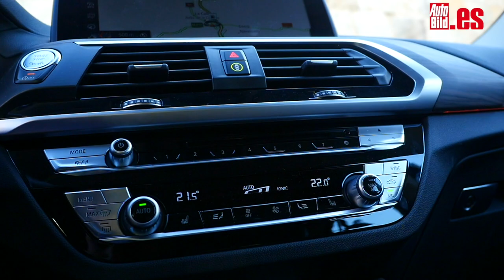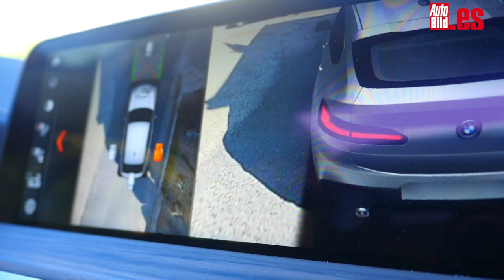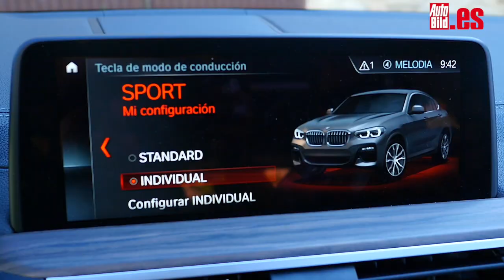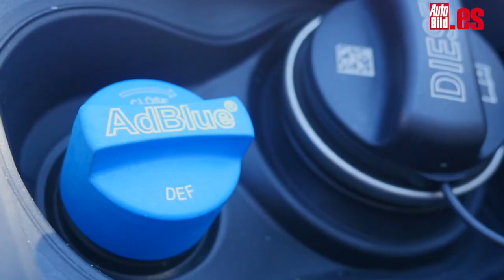Prueba BMW X4 xDrive25d, un capricho con toda la lógica / TEST / REVIEW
El BMW X4 xDrive25d de esta prueba es un coche de 4,67 metros de longitud, es decir, tiene casi el mismo tamaño que el X3. Así que, teniendo en cuenta que en su día el X6 resultó un modelo complementario al BMW X5 (en el que se basa), ahora las cabezas pensantes de BMW quieren seguir esa misma senda, pero en el segmento de los todocamino compactos.

Es una decisión que me parece todo un acierto, porque un coche de aspecto coupé como este está destinado a un público más dinámico que el BMW X3 y puede dar cabida a conductores más jóvenes a los que el BMW X6 se les escapa de precio. Eso, por supuesto, no quiere decir que este X4 sea precisamente barato.